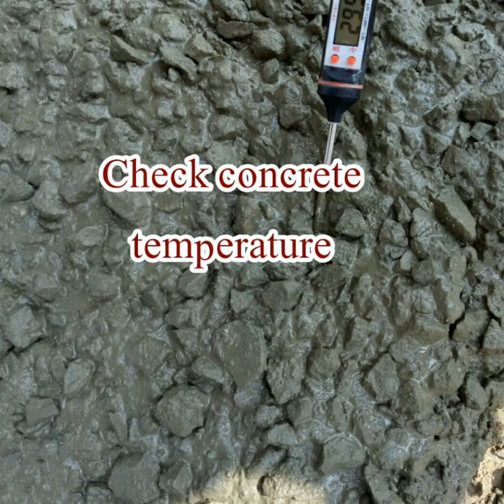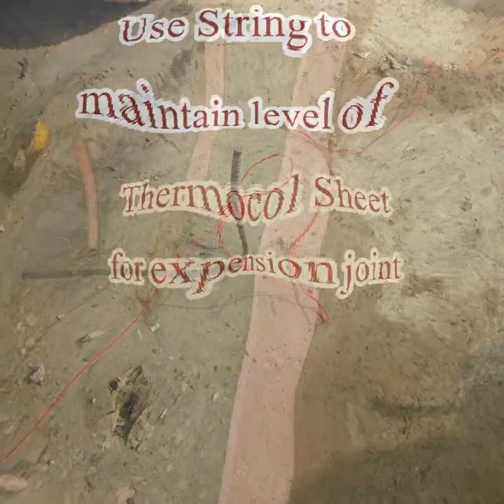RCC Wing Walls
Wing Wall in details from lean to end